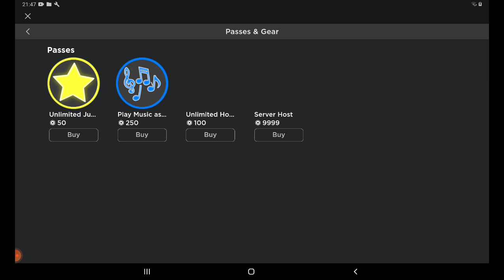OH NO WICH ONE DO I CHOOSE!?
COMMENT DOWN BELLOW WHAT I SHALL GET AND WHATEVER GETS MORE VOTES IM BUYING!